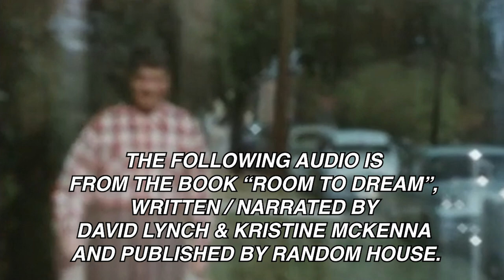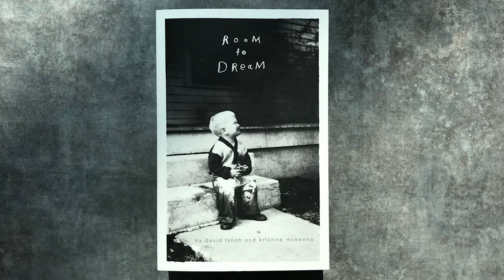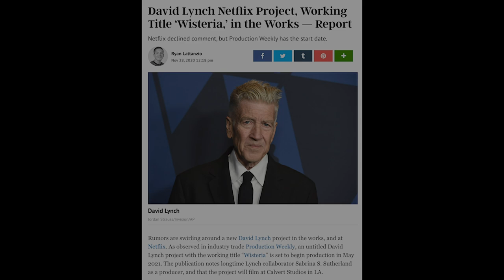Antelope Don't Run No More - David Lynch's INSANE Unmade Film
An exploration / history of David Lynch's unmade film "Antelope Dont Run No More", which sounds absolutely bonkers.